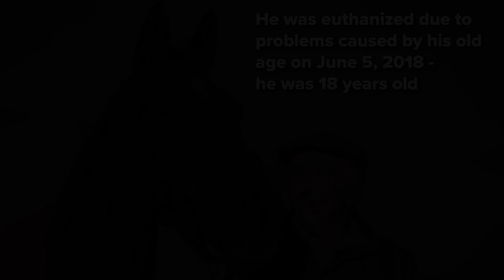Fact File: Denman